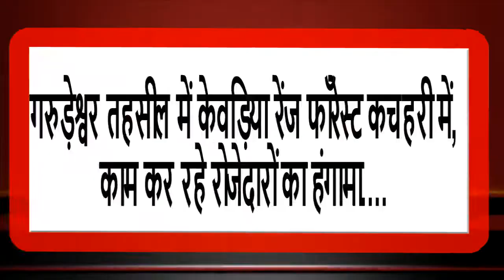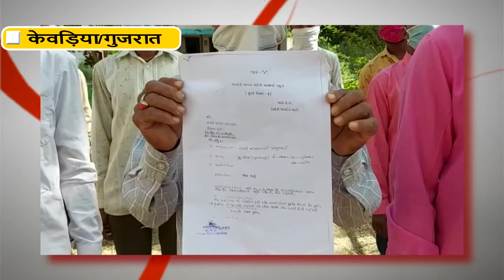पिछले 6 महीनों से, रोजेदार पगार से है वंचित... || इंडिया ख़बर LIVE Digital || Watch LIVE